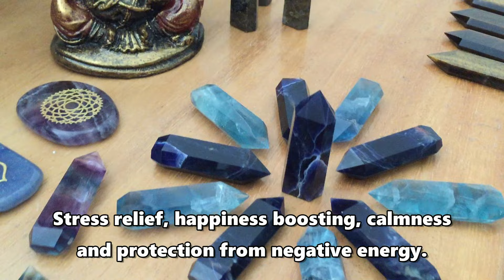Crystal Gemstones and Their Meanings